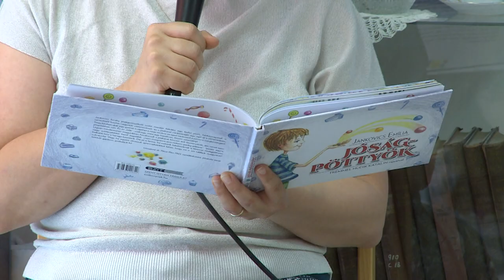JÓSÁGPÖTTYÖK A KÖNYVTÁRBAN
Könyvbemutató és kézműves foglalkozás várta a gyerekeket az Aranybulla Könyvtárban. A program a 95. Ünnepi Könyvhét keretében zajlott.